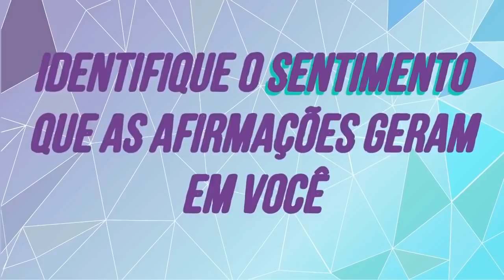PROSPERIDADE: Reprogramação Mental enquanto dorme